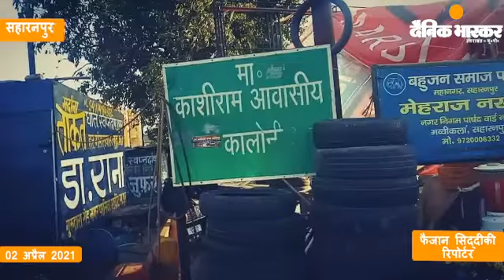सहारनपुर निगम की घोर लापरवाही दिल्ली रोड पर बने अस्थाई रोडवेज बस स्टेंड पर देखने को मिली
टॉप -सहारनपुर
रिपोर्ट - फैजान सिद्दीकी
एंकर
जनपद सहारनपुर निगम की घोर लापरवाही दिल्ली रोड पर बने अस्थाई रोडवेज बस स्टेंड पर देखने को मिली, यहा पर नगर निगम की ओर से रखे गए सोचालय बाद हाल पड़े है, बने हुए सोचालय के लिए न तो कोई साफ़ सफाई की व्यवस्था है ओर ना ही कोई पानी की व्यवस्था है, यहा पर मौजूद ओटो रिक्सा चालको व यात्रियों का कहना है की बने हुए सोचाल्यो में बेहद गंदगी २४ घंटो रहती है जिससे यात्री खुले में सोच करने को मजबूर है,
आपको बता दे कोर्ट रोड पर बने ब्रीज पर मरम्मत का कार्य चल रहा है जिस कारण काशीराम आवास कलोंनी में अस्थाई रोडवेज बस स्टेंड बनाया गाया है, इसी बीएस स्टेंड पर नगर निगम की ओर से सोचालय रखे गए है जिनमे गंदगी हर वक़्त रहती है जिससे यात्री खुले में सोच करने को मजबूर है,